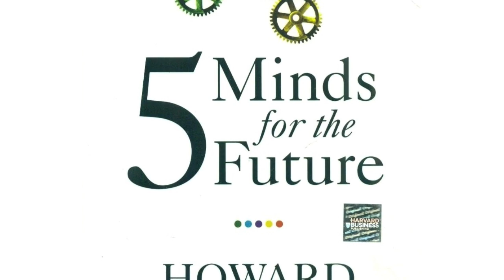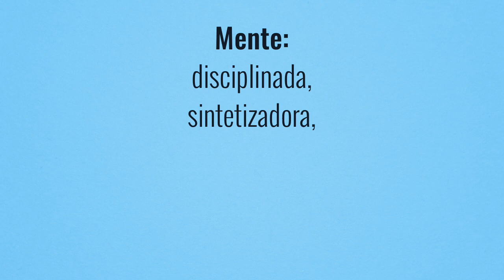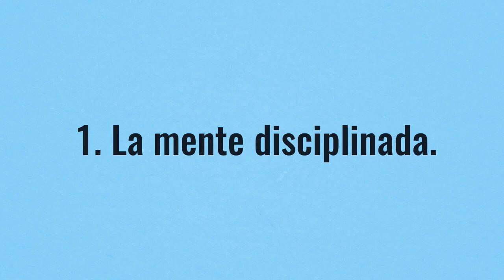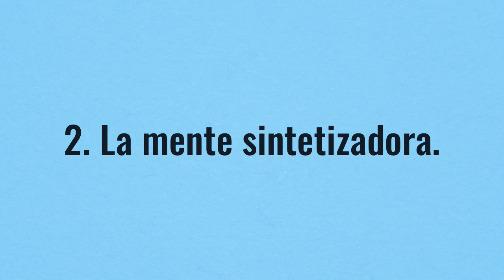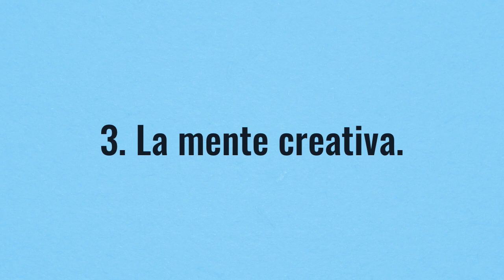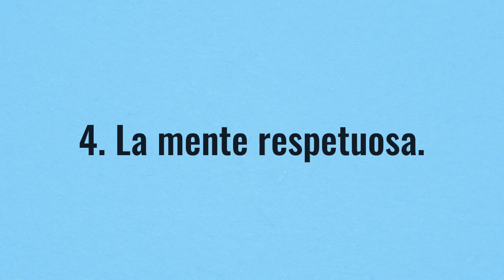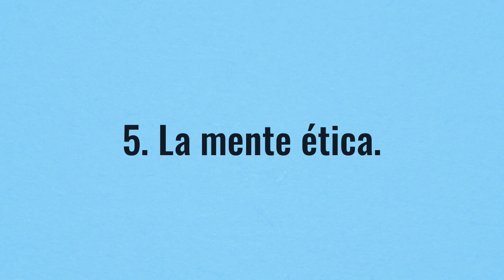Las 5 Habilidades Mejor Pagadas del Futuro | Mentes de Negocios, Carreras y Empresario Exitoso #148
Las Carreras Mejor Pagadas y Negocios Rentables: Cómo ser un empresario exitoso, emprender un negocio y hacer dinero con tus habilidades | Las 5 Mentes del Futuro...

☰ RESUMEN:

• Las 5 Mentes del Futuro: 5 Habilidades Mejor Pagadas en el Futuro:

¿Te has dado cuenta de que en los últimos años las máquinas han venido a reemplazar muchos de los trabajos que anteriormente eran realizados por empleados pagados?

¿Te has dado cuenta de que han surgido muchas nuevas carreras tales como mecatrónica, robótica o inteligencia artificial, que han venido innovando la manera en que transformamos nuestro entorno?

En este video te vamos a presentar las 5 mentes que van a dominar en el futuro.

De esta manera podrás comenzar hoy a desarrollar las habilidades, virtudes y fortalezas que te permitirán tener mayores oportunidades de crecer en los principales ámbitos de tu vida, logrando dejar un aporte positivo y valioso para la humanidad.

Mira este video completo para que descubras cómo las 5 mentes del futuro te permitirán ser más productivo, efectivo e íntegro; dándote la oportunidad de contribuir a la evolución positiva de nuestro mundo.

• ¿Por qué son importantes estas 5 Mentes del Futuro?

Howard Gardner escribió el libro "Las 5 Mentes del Futuro" en el cual nos presenta una nueva manera de ver la evolución del pensamiento humano, y hacia donde estaremos avanzando en el futuro.

Él dice que los grandes avances en nuestro conocimiento científico y en la aplicación de este conocimiento a través de la tecnología, nos está llevando a evolucionar de manera vertiginosa; y cada vez es más valorado y recompensado el trabajo cognitivo o del pensamiento, que el trabajo físico.

Como prueba de ello podemos mencionarte a grandes visionarios tales como Bill Gates, Steve Jobs, Jeff Bezos, Jan Koum, Peter Diamandis, quienes han venido transformando y evolucionando la manera en que interactuamos con la tecnología y entre nosotros.

»» LAS 5 MENTES DEL FUTURO:

✓ 1. La Mente Disciplinada.

Un individuo es disciplinado hasta el punto en que adquiera las habilidades que le permitan hacer un progreso constante e interminable en el dominio de una habilidad o un área del pensamiento.

✓ 2. La Mente Sintetizadora.

Una mente sintetizadora toma información de fuentes variadas, entiende y evalúa esa información de manera objetiva. Después es capaz de organizarla de una forma sencilla de entender, y cómo esta información ya tiene sentido para ella, esto le permite explicarla con facilidad a otras personas.

✓ 3. La Mente Creativa.

Una mente creativa puede moldear o remodelar una disciplina o área del pensamiento humano. En otras palabras, puede pensar afuera de la caja para ir más allá de lo conocido y ser innovador, porque conoce las reglas y las domina con absoluta maestría. En otras palabras hay que conocer las reglas para poder romperlas.

✓ 4. La Mente Respetuosa.

Tiene que ver con la esfera de las relaciones humanas. Y es la que responde de manera empática y constructiva a las diferencias entre grupos, porque busca entender y trabajar con personas que son diferentes, esta mente incluye un respeto que se extiende más allá de lo que es solamente la tolerancia o el ser políticamente correcto.

✓ 5. La mente Ética.

Esta mente es capaz de tener una visión muy clara de las fortalezas y las virtudes que sabe que debe aportar en su rol como empleado y como ciudadano; y mantiene una congruencia al llevar a la práctica un comportamiento adecuado y consistente con esas fortalezas y virtudes.

• ¿Con cuál de estas 5 mentes te identificas mejor?

Ahora que ya conoces cuáles son las 5 mentes que van a dominar el futuro, identifica y desarrolla aquella que puede representar tu fortaleza principal, así como un área de oportunidad, para que logres una personalidad balanceada que te permitirá ser más productivo, efectivo e íntegro.

Y así tengas el poder de continuar cautivando, guiando e inspirando auténticamente mientras contribuyes a la evolución positiva de nuestra civilización.

“El poder de crear un mejor futuro está contenido en el momento presente: Tú puedes crear un mejor futuro, realizando un buen trabajo en el presente.”
— Eckhart Tolle